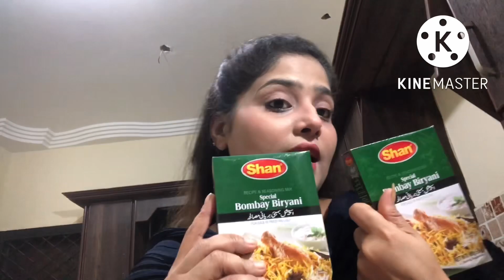Aj hamarai ghr aye meri family meri mother meri sister mainai banai biryani